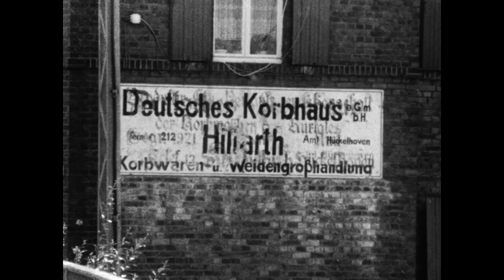Die Korbmacher in der Rurniederung - Weißflechten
Hilfarth, Horst 1974 –57 min
Aufnahme: Gabriel Simons; Kommentar: Ulrich Tapper

In den beiden Korbflechterorten Hilfarth und Horst, nordwestlich von  Jülich gelegen, hat die Herstellung von Weißkorbware eine lange Tradition. Aus geschälten, "weißen" Weiden werden Reisekörbe, Kinderschlafkörbe,  Nähkorbe, Vasen bis hin zum heute nicht mehr gebräuchlichen Elberfelder Fleischkorb geflochten. Der Film zeigt auch die Modernisierung, die im Korbflechterhandwerk Einzug gehalten hat: Als  Arbeitsmaterial dient immer häufiger Peddigrohr, und der Handel bedient sich importierter Ware aus dem europäischen Ausland und aus Asien.